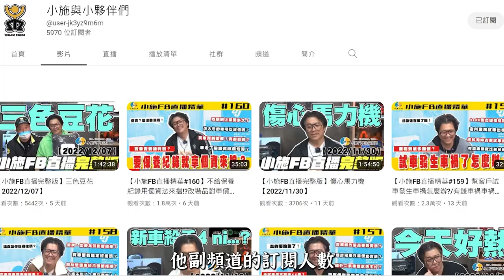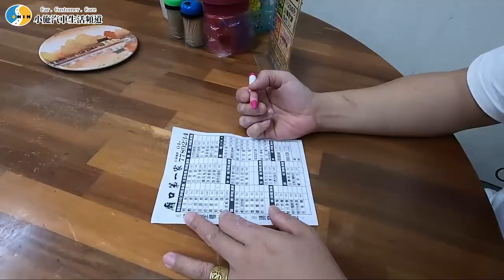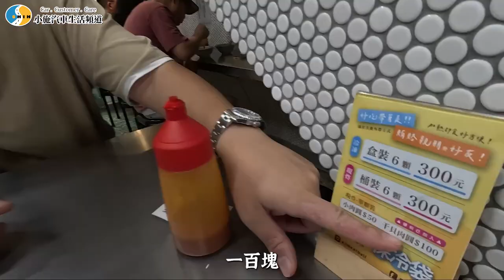【小施又來了】被告也要強顏歡笑~美食也變得索然無味！？被告番外篇~